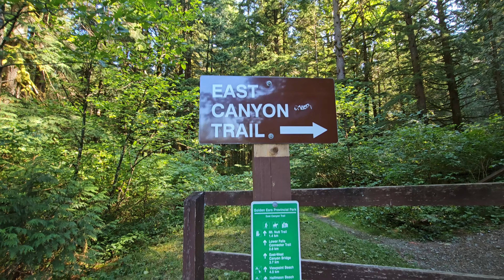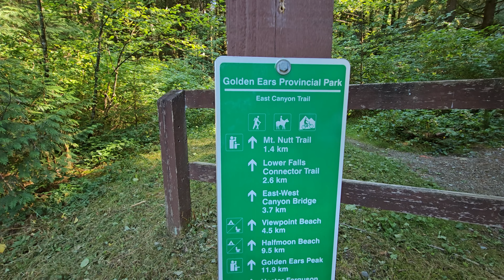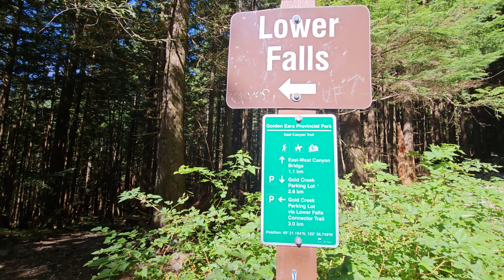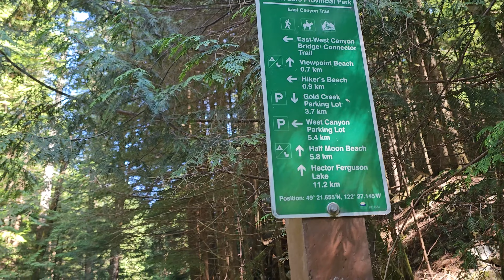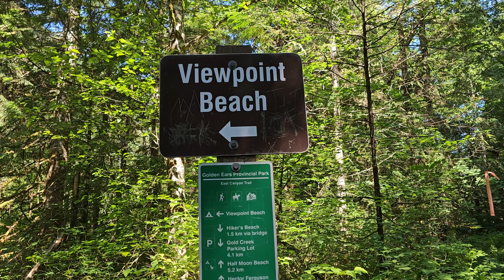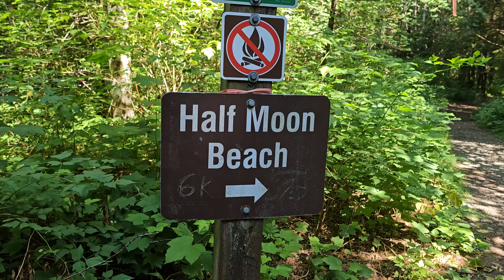Adventure Meets Appetite: Hiking, Backpack Testing, and Cheesy Meatball Magic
On this episode, I hike in to the beautiful Golden Ears Provincial park and continue to test my Osprey Aether 65 Litre backpack. I develop quite the appetite along the way, and throw down on a cheesy meatball melt.

Gear:
Pack - Osprey Aether 65 Litre